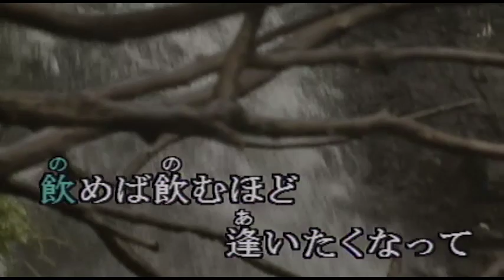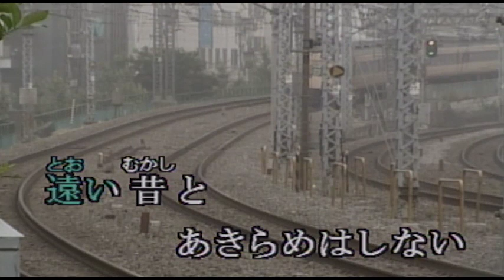（カラオケ）女の旅路 / 宮史郎とぴんからトリオ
貴男一人を・・・
›1979年
›作詞：宮史郎　　作曲：宮坂実

貴男一人を死なせはしない
何もとりえの ない私
せめて死ぬときゃ貴男といっしょ
そっとつぶやく南の空で
今日は九州 博多の町よ

たずねたずねて 町から町へ
探し疲れて屋台酒
飲めば飲むほど逢いたくなって
そっと貴男の名前を呼んだ
今日は播州 姫路の町よ

遠い昔とあきらめはしない
小さな部屋の 片すみで
姫鏡台に 口紅で
きっと二人は逢えると書いた
今日は北の果て釧路の町よ